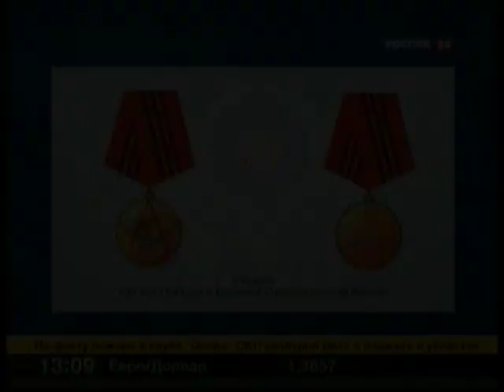Железный крест для советских ветеранов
В Молдавии ветеранам Великой Отечественной войны собираются вручать юбилейные медали, в честь Победы, выполненные в стиле железного креста Нацистской Германии